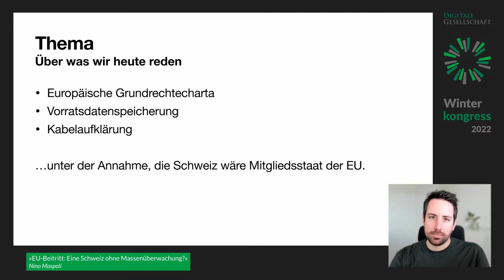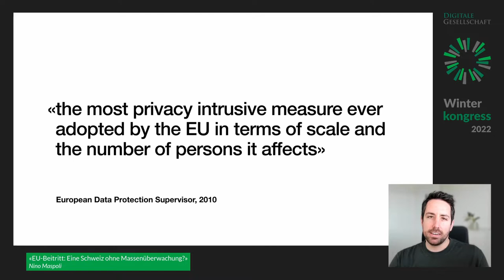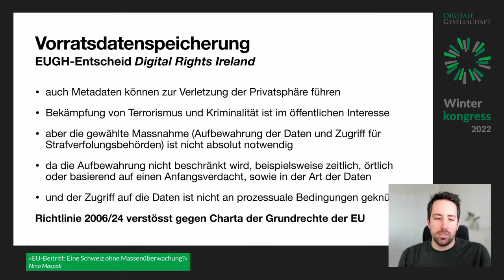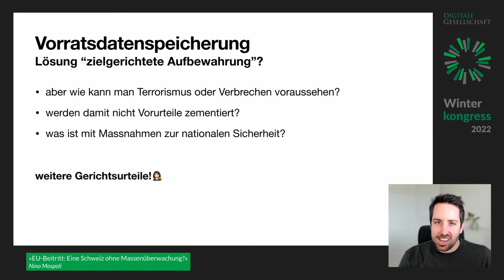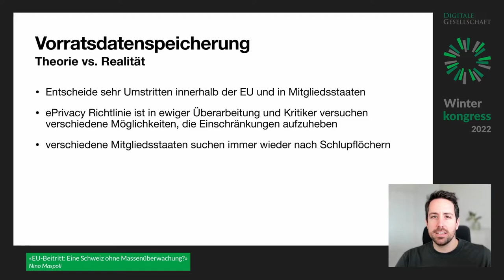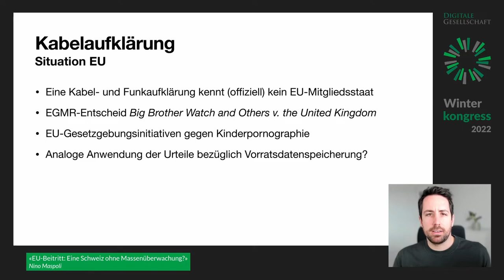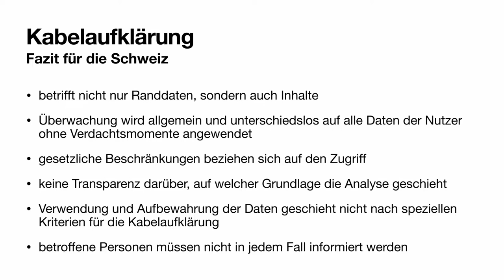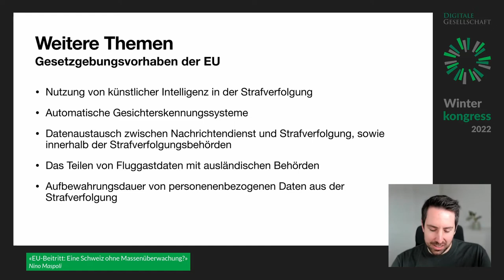Winterkongress 2022 - EU-Beitritt: Eine Schweiz ohne Massenüberwachung?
Stellen wir uns vor, die Schweiz würde der EU beitreten und sich damit unter das Datenschutzrecht der EU stellen. Was wären die Konsequenzen auf die Massenüberwachung der Schweiz? Wäre das BÜPF und die anderen Überwachungsgesetze damit Geschichte oder stehen uns noch umfangreichere Überwachungsmöglichkeiten der Länder bevor? Eine Reise durch die Grundrechtecharte, der einschlägigen Urteile des EUGH und deren eventuellen Konsequenzen für eine Schweiz in der EU.